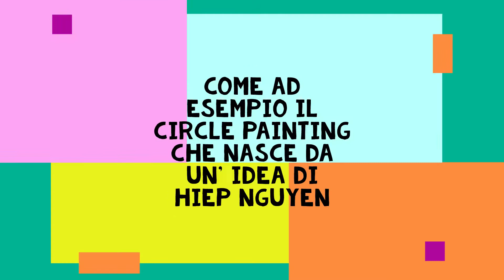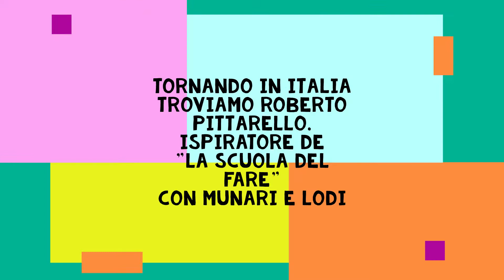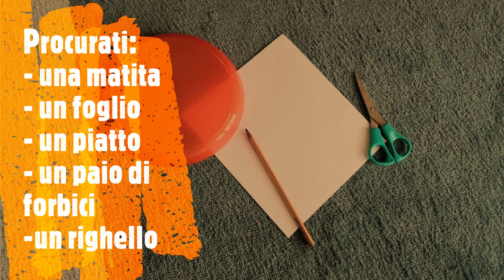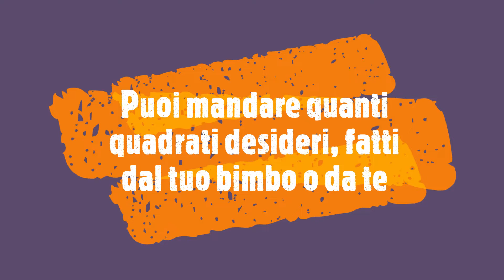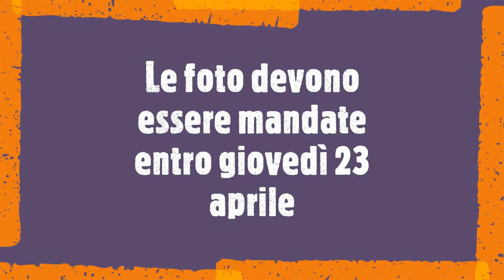XMING - STORIE & CREATIVITA' - HAKUNA MATATA